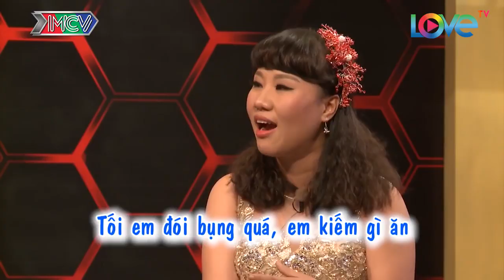Xúc động nàng dâu BẤT CHẤP TẤT CẢ để chăm sóc mẹ chồng UNG THƯ dù chưa cưới